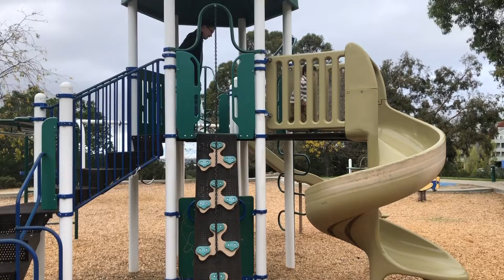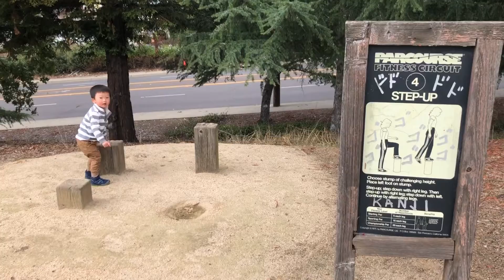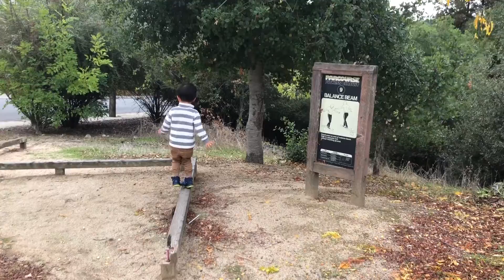Danny at the park